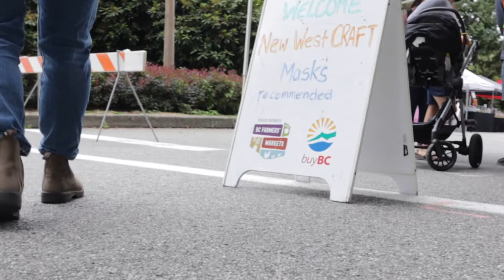Talk About Town New West: New West Craft - July 17, 2021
Filmed by Hyack Festival Association

Interview with
Laura Grady, ACNW Program Manager